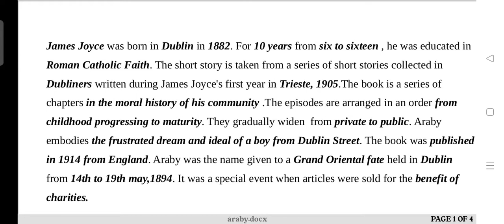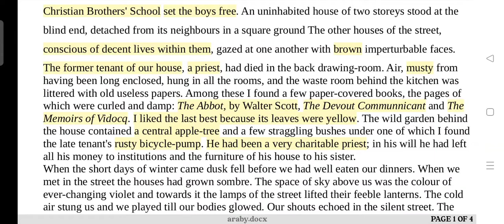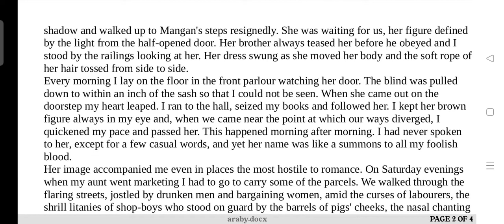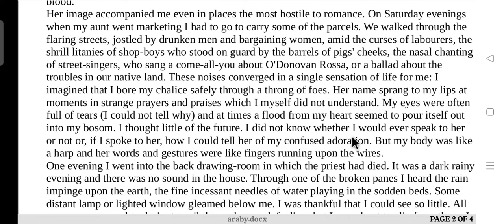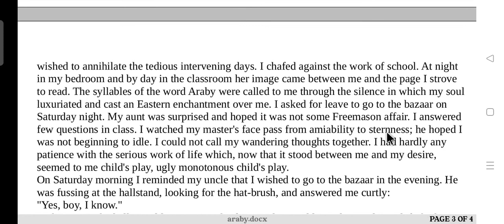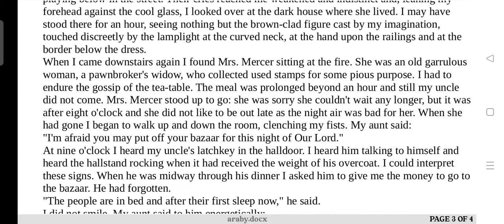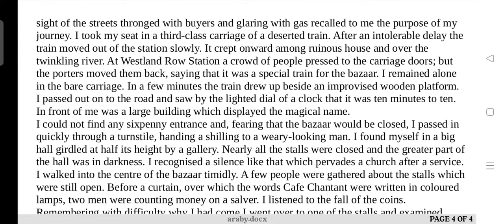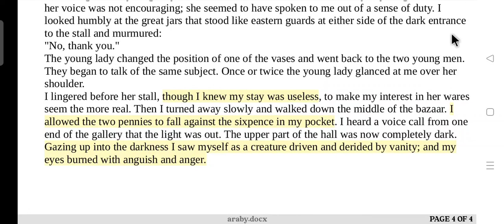Araby by James Joyce Line by line analysis in Bengali || WBSLST || School service commission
The short story , Araby is taken from a series of short stories collected in dubliners written during James Joyce's first year in Trieste, 1905.The book is a series of chapters in the moral history of his community .The episodes are arranged in an order from childhood progressing to maturity.They  gradually widen  from private to public. Araby embodies the frustrated dream and ideal of a boy from Dublin Street. The book was published in 1914 from England.Araby was the name given to a grand Oriental fate held in Dublin from 14th to 19th may,1894. It was a special event when articles were sold for the benefit of charities.